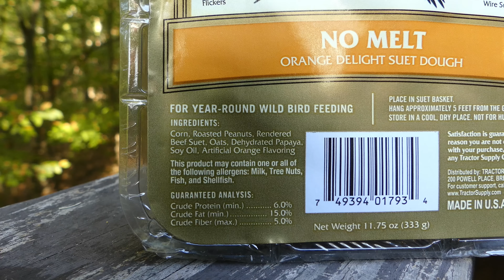Attracting Migrating Rose-breasted Grosbeaks (4K)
Attracting and feeding immature male and female Rose-breasted Grosbeaks on fall migratory route south.  Description of effective feeds and feeder arrangements.  4K Video prepared October 8, 2016 in Auburn, Alabama